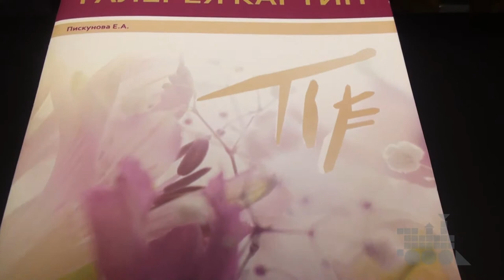Пресс-завтрак с художницей Еленой Пискуновой (Алматы, 2015)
Пресс-завтрак с художницей Еленой Пискуновой (Алматы, 2015). Съемка и монтаж Rifat Serazhiyev /Artparovoz Production/.